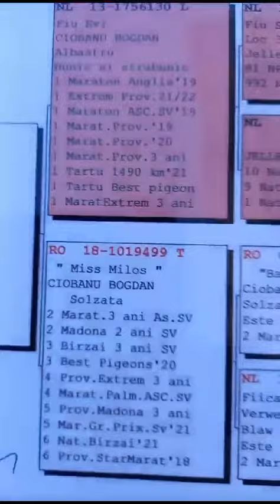Licitație de Top - Ciobanu Bogdan